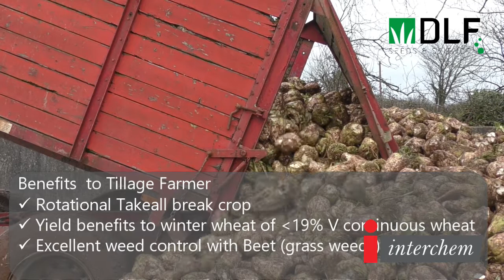Insights to growing beet with Ciaran Collins of Teagasc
Ciaran Collins of Teagasc gives an indepth interview on the agronomy of both sugar and fodder beet here in Ireland. Ciaran expresses how he can see consistent yields over a long period of time due to the optimal climate in terms of growing beat in Ireland.

Ciaran then goes on to speak about the dry matter versus the fresh weight tonne of beet. Ciaran expresses the benefits to tillage farmers of growing beet, and also the huge advantage to sowing an early maturing variety for these tillage farmers.

Follow us for more on beet.